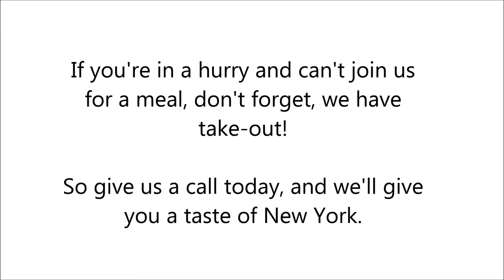New York Pizza in Kissimmee, FL - Real New York Pizza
Real New York Pizza, is home to authentic New York style thin crust pizza and some of the best pasta in town. We only use the freshest tomato sauce and mozzarella cheese for our pizzas. You can order it by the slice, or by the pie if your entire family is dining at our restaurant. You can also try one of our many other homemade Italian and American style dishes. Choose between lasagna, beef patties, chicken wings and more!

Real New York Pizza in Kissimmee, FL is the best pizza and pasta restaurant in town!